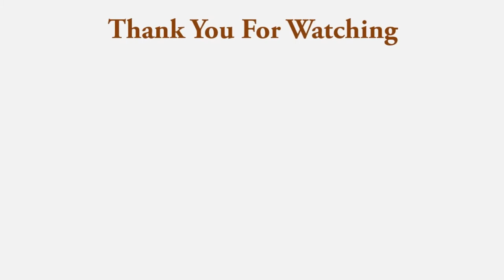YT196 Wooden Temple - Home Temple - New Design Temple - Latest Temple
Tamil:

மதுரை மீனாக்ஷி அம்மன் கோயில் (Madurai Meenakshi Amman Temple) - Madurai, Tamil Nadu
ஶிவன்ன நாதர் கோயில் (Sri Ranganathaswamy Temple) - Srirangam, Tamil Nadu
கபாலீஸ்வரர் கோயில் (Kapaleeswarar Temple) - Chennai, Tamil Nadu
பிரகடீஸ்வரர் கோயில் (Brihadeeswarar Temple) - Thanjavur, Tamil Nadu
கனகதுரை கருமாரி அம்மன் கோயில் (Kanyakumari Amman Temple) - Kanyakumari, Tamil Nadu
Hindi:

अमरनाथ यात्रा (Amarnath Yatra) - Amarnath Cave Temple, Jammu and Kashmir
वैष्णो देवी मंदिर (Vaishno Devi Temple) - Katra, Jammu and Kashmir
खजुराहो जैन मंदिर (Khajuraho Jain Temple) - Khajuraho, Madhya Pradesh
केदारनाथ मंदिर (Kedarnath Temple) - Kedarnath, Uttarakhand
सोमनाथ मंदिर (Somnath Temple) - Saurashtra, Gujarat
Bengali:

কালীঘাট কালী মন্দির (Kalighat Kali Temple) - Kolkata, West Bengal
বৈষ্ণবদেব মন্দির (Bishnupur Vishnupur Temple) - Bankura, West Bengal
বিষ্ণুপুর তেরাকটিয়া মন্দির (Bishnupur Teracotta Temple) - Bankura, West Bengal
বাংলার রথ জাত্রা (Bangalar Rath Jatra) - Mahesh, West Bengal
তারকেশ্বর মন্দির (Tarakeshwar Temple) - Hooghly, West Bengal
Kannada:

ಕುಕ್ಕೆಶ್ವರ ತಾಯಿ ದೇವಸ್ಥಾನ (Kukke Subramanya Temple) - Dakshina Kannada, Karnataka
ಉಡುಪಿ ಶ್ರೀ ಕೃಷ್

"Find solace in the divine with our wooden temples."
"Crafting wooden temples that reflect your faith."
"Experience the beauty of spirituality with our wooden temples."
"Transform your home into a sacred haven with our wooden temples."
"Elevate your daily prayers with our exquisite wooden temples."
"Discover the perfect wooden temple to suit your spiritual needs."
"Bringing tradition and elegance together with our wooden temples."
"Crafting wooden temples that inspire devotion."
"Create a sacred space in your home with our wooden temples."
"Experience the sanctity of worship with our handcrafted wooden temples."

Tirumala Venkateswara Temple, Andhra Pradesh
Meenakshi Temple, Tamil Nadu
Golden Temple, Amritsar
Badrinath Temple, Uttarakhand
Shirdi Sai Baba Temple, Maharashtra
Vaishno Devi Temple, Jammu and Kashmir
Khajuraho Temples, Madhya Pradesh
Konark Sun Temple, Odisha
Brihadeeswara Temple, Tamil Nadu
Lotus Temple, Delhi
Mahabodhi Temple, Bihar
Dwarkadhish Temple, Gujarat
Ramanathaswamy Temple, Tamil Nadu
Kedarnath Temple, Uttarakhand
Amarnath Temple, Jammu and Kashmir.

wooden temple for home
best mandir design for home
diy mandir at home
diy pooja mandir
diy temple at home
furniture mandir
home mandir
home mandir design
home temple
home temple design
home temple design in wood
lakadi ka mandir
lakadi ke mandir
mandir
mandir design
mandir design for home
mandir design for home wooden
mandir for home
mandir ka design
mandir ke design
mandir ki design
pooja mandir
pooja mandir designs
pooja mandir designs for home
pooja mandir diy home depot

Peacock Design Vastu Compliant Temple with Doors | Order Online  @Aarsun ​